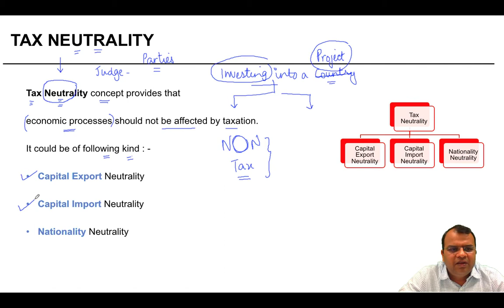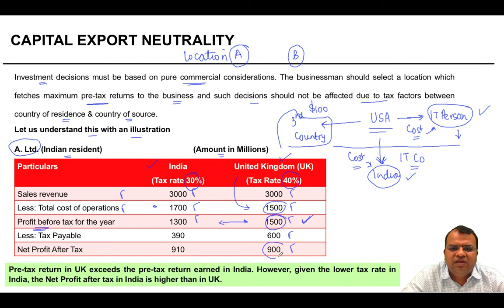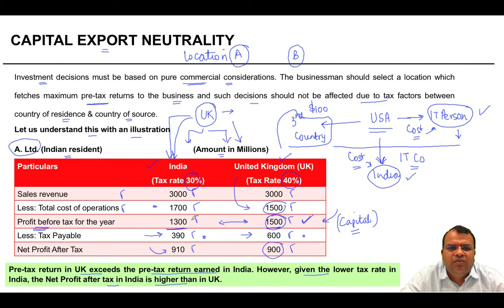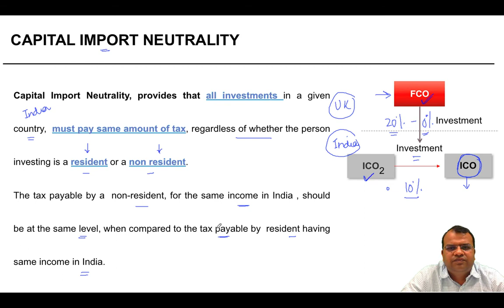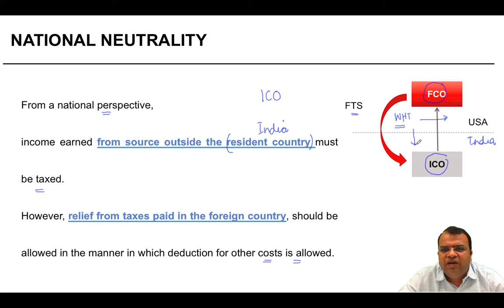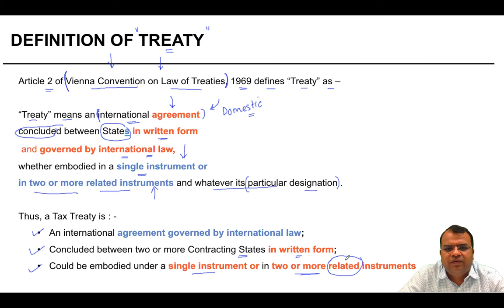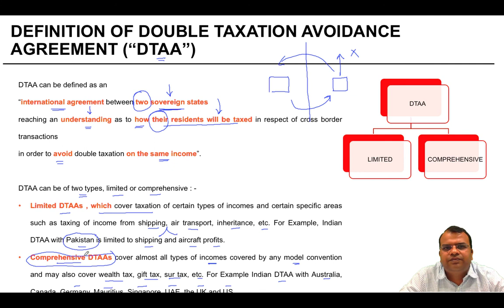Concept of Tax Neutrality and Types of Treaty - Interpretation of Tax Treaties - +91-9667714335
- Concept of Tax Neutrality and Types of Treaty - Interpretation of Tax Treaties - CA Final International Taxation Elective Paper 6C - CA Arinjay Jain

TAX NEUTRALITY

Tax Neutrality concept provides, that the tax should be levied in such a manner, that it does not impact the economic processes, i.e, it should not create incentives for taxpayers for the following : -

o To invest more or less in any country due to tax reasons;
o To work more or less in any country due to tax reasons;
o To employ more or less labor in any country due to tax reasons

Tax Neutrality may be of following kind : -

• Capital Export Neutrality
• Capital Import Neutrality
• Nationality Neutrality

Each one of these is discussed as under : -

CAPITAL EXPORT NEUTRALITY

When a person looks at taking an investment decisions  on where (which country) to invest, such decision should be based on pure commercial considerations.

The businessman should select a location which fetches maximum pre-tax returns to the business and such decisions should not be affected due to tax factors between country of residence & country of source.

CAPITAL IMPORT NEUTRALITY

The capital investment in any country can be made by resident of that country (ICO2) or a non resident (FCO).

The Capital Import Neutrality, provides that all investments in a given country,  must pay same amount of tax,   whether the investment is made by  a resident (ICO2) or a non resident (FCO).  The tax payable by a  non-resident, for the same income in India , should be at the same level, when compared to the tax payable by  resident who also derives same income in India.

NATIONAL NEUTRALITY

This concept provides that from a national perspective, foreign income , earned from sources outside the resident country , must be taxed in the country of residence (FTS income derived by ICO should be taxed in ICO’s country of residence).

However, relief from taxes paid in the foreign country (USA), should be allowed in ICO’s country of residence in the same manner, in which deduction for other costs is allowed to compute taxes. Such a tax system will make investors in ICO’s country of residence , indifferent between the pre-tax return on domestic investments, and the return on foreign investments after paying foreign taxes.

DEFINITION OF TREATY
Article 2 of Vienna Convention on Law of Treaties, 1969 defines “Treaty” as –

“Treaty” means an international agreement concluded between States in written form and governed by international law, whether embodied in a single instrument or in two or more related instruments and whatever its particular designation

In other words, the following are the key features of a Tax Treaty   : -

• It is an international agreement , which is governed by international law;
• It is concluded between two or more Contracting States in written form ;
• Such a Treaty could be embodied under a single instrument,  or in two or more related instruments.

DEFINITION OF DOUBLE TAXATION AVOIDANCE AGREEMENT (“DTAA”)

Tax treaties , which are also called Double Tax Avoidance Agreements, or DTAAs,  are agreements between two or more sovereign countries. The intention behind such agreement is to avoid   double taxation for various forms of income which may be derived by residents of there states by arriving at an understanding as to how their residents will be taxed in respect of cross border transactions. DTAA may cover a range of taxes, including income taxes, inheritance taxes,  or other taxes

A Tax Treaty, is intended to avoid double taxation in respect of various income which may be derived by resident of one country, when doing business with others in another country.  Depending on the trade relations/ interaction between two countries, there may be a need of Entering into an agreement in respect of certain specified income. DTAA’s, depending on the income in respect of which agreement has been entered into, can be of two types : -

• Limited DTAAs , which cover taxation of certain types of incomes and certain specific areas such as taxing of income from shipping, air transport, inheritance, etc. For Example, Indian DTAA with Pakistan is limited to income derived from International Air Transport and is therefore a Limited DTAA.

• Comprehensive DTAAs are DTAA’s which cover provisions relating to all types of incomes covered by any model convention,  and may also cover wealth tax, gift tax, sur tax, etc. For example , Indian DTAA with Australia, Canada, Germany, Mauritius, Singapore, UAE, the UK and US are Comprehensive DTAAs.